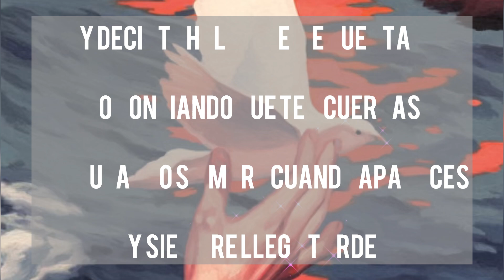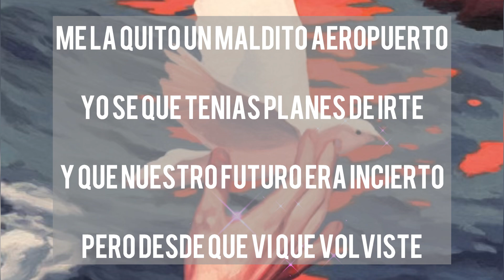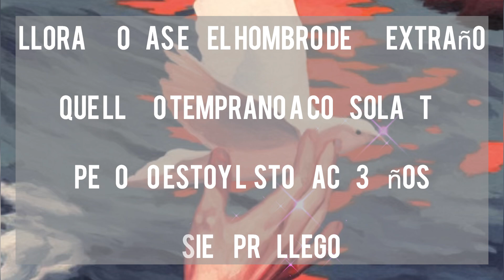TARDE (LYRICS) MORAT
Song: Tarde
Artist: Morat

Listen 🎧